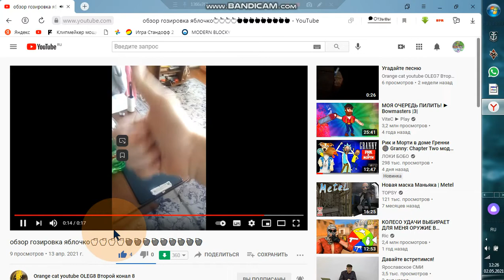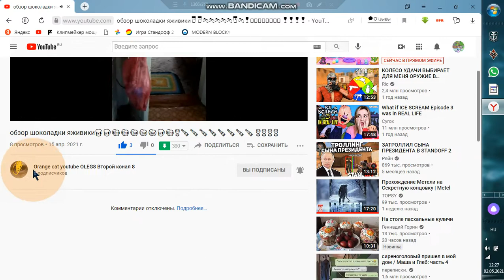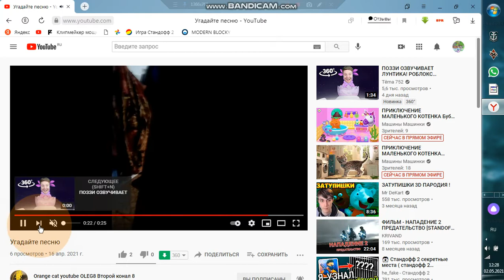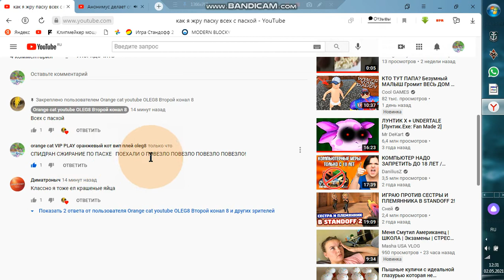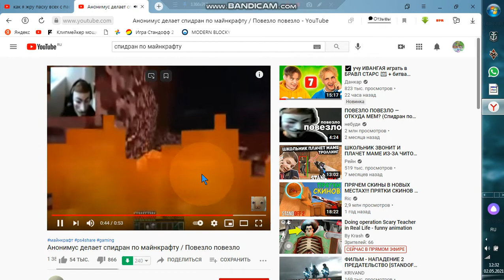НОВЫЕ ВИДИО НА МОЁМ ВТОРОМ КОНАЛЕ!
0:01 Начало     0:14 ВИДИО ПР
 МОКОРОНЫ БАНТИКИ И СОСИСКИ 0:32
 ВИДИО ЯБЛОЧКО ГАЗИРОВКА
1:08 ШИКОЛАДКА С ЯЖИВИКОЙ
1:41 ВИДИО УГАДАЙ ПЕСНЮ
2:14 КАК Я УКРАЛ САЛО У ДИМАТРОНЫЧА
2:36 ВИДИО КРАСНОЕ ВИНО
2:51 ВИДИО ПАСХА!